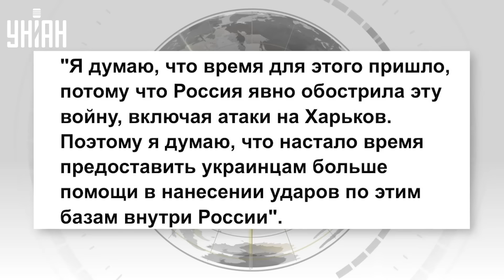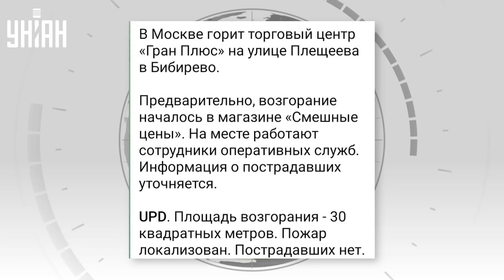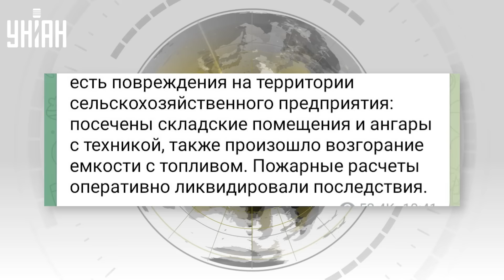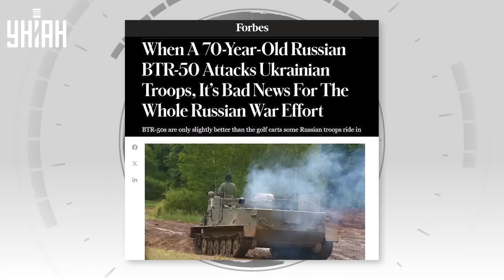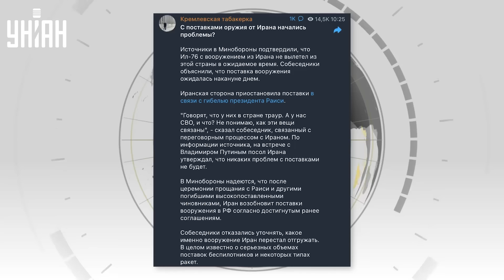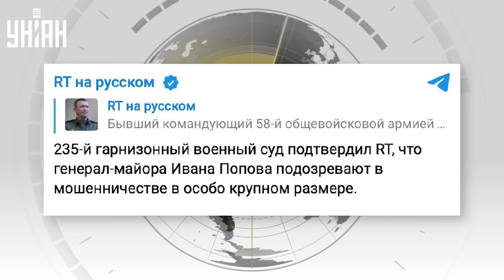Москва СГОРЕЛА! Путину обломали рога. Россияне взбунтовались. Похороны Раиси |Новости 24/7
RU -  ВСУ обломали зубы российским оккупантам на Харьковском направлении. В Москве участились ЧП, город постепенно выгорает до тла. Дела РФ на фронте очень плохи, Путин достал из гаража допотопные бронетранспортеры. А в Иране прощаются с погибшим в авикатастрофе президентом Раиси. Детальнее об этих и других новостях смотрите в новом выпуске "Новости 24/7" на канале УНИАН.

UA - ЗСУ обламали зуби російським окупантам на Харківському напрямку. У Москві почастішали НП, місто поступово вигоряє до тла. Справи РФ на фронті дуже погані, Путін дістав із гаража допотопні бронетранспортери. А в Ірані прощаються із загиблим в авікатастрофі президентом Раїсі. Детальніше про ці та інші новини дивіться у новому випуску "Новини 24/7" на каналі УНІАН.